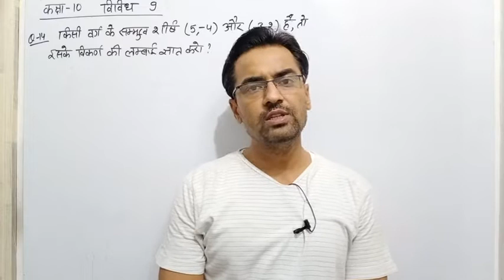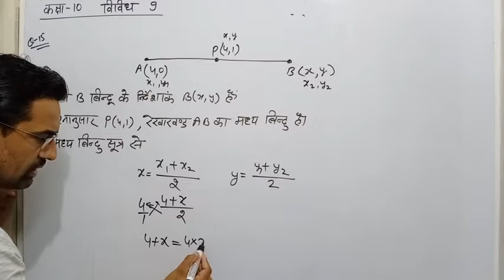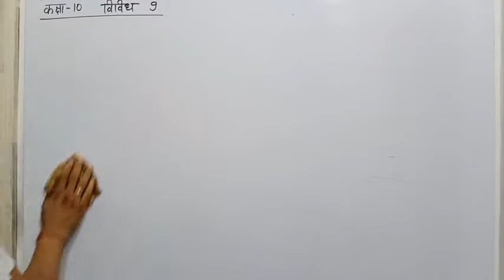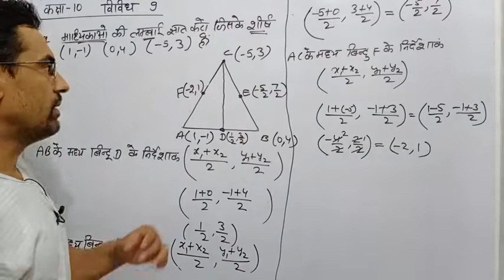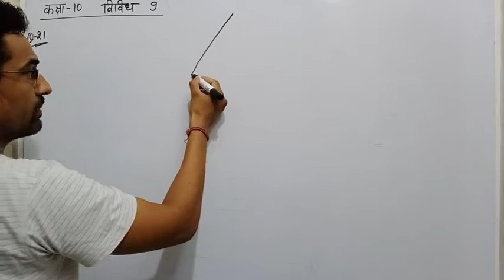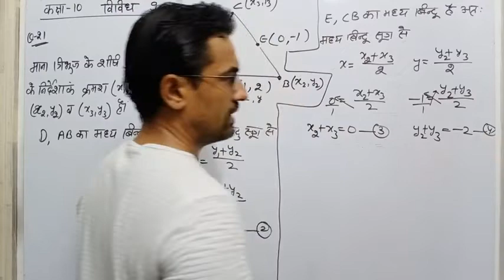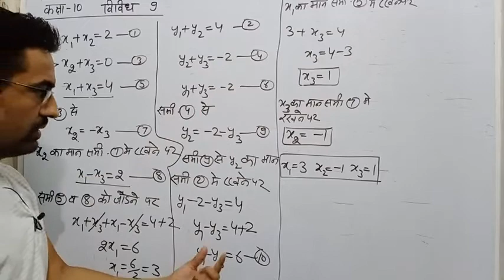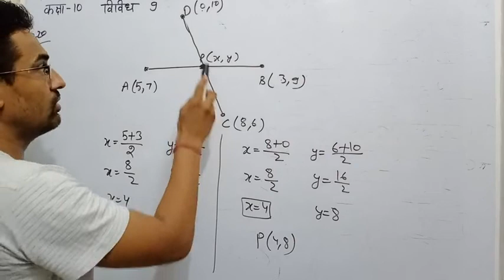Coordinate geometry || निर्देशांक ज्यामिति ||distance formula